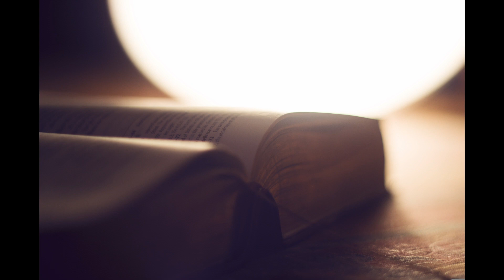commentaires actes 7